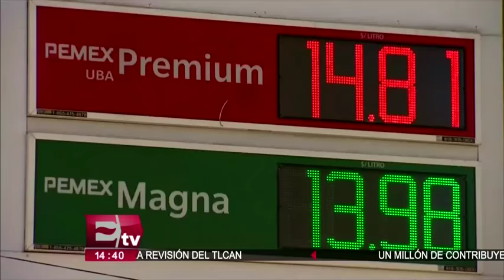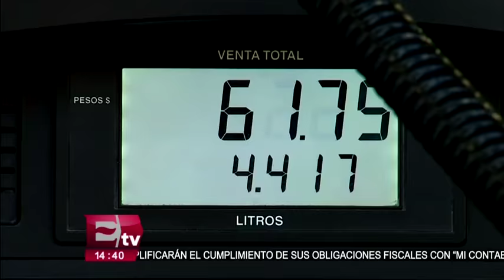Pedro Tello: Segundo ajuste a precios de las gasolinas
En el estudio nos visita Pedro Tello Villagrán Especialista en Economía, nos hablara sobre e siguiente ajuste del precio de las gasolinas en febrero.

1 febrero de 2017

Programa: Titulare de la Tarde.
Conductor: Gabriela Tlaseca.
Horario: Lunes a Viernes de 14:00 -15:00 hrs.